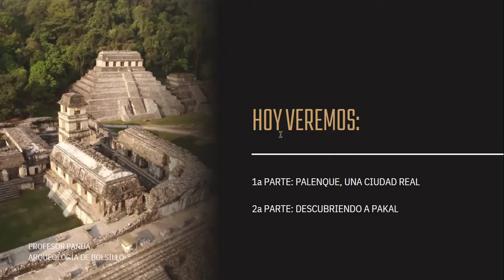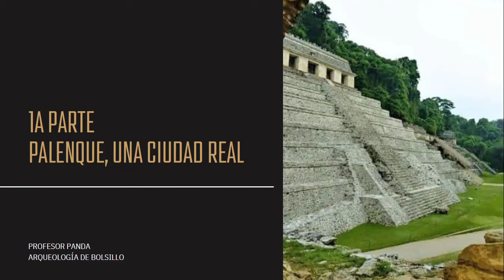CONOCIENDO A PAKAL EL GRANDE CON EL PROFESOR PANDA, 1A PARTE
En esta ocasión el PROFESOR PANDA te lleva a conocer a PAKAL EL GRANDE, REY DE PALENQUE, un increíble estado MAYA ubicado en CHIAPAS.

En esta PRIMERA PARTE hablaremos de PALENQUE y su importancia regional, así como de sus REYES Y REINAS.

SUBETE AL PANDABUS
ELIGE TU ASIENTO
Y QUE COMIENCE LA AVENTURA